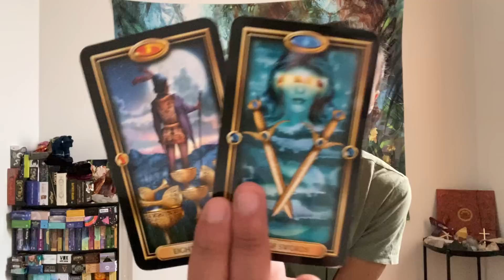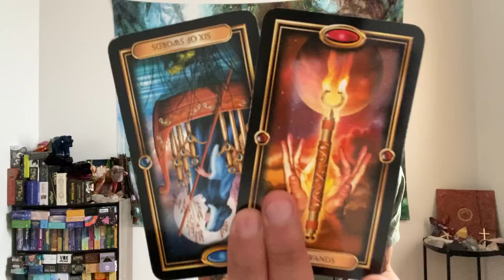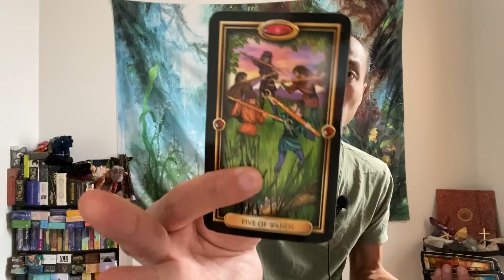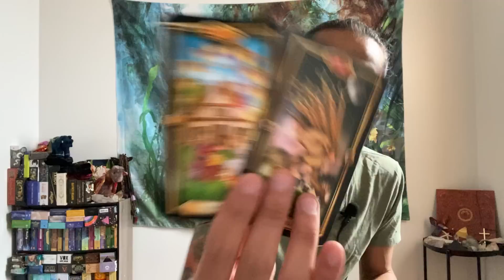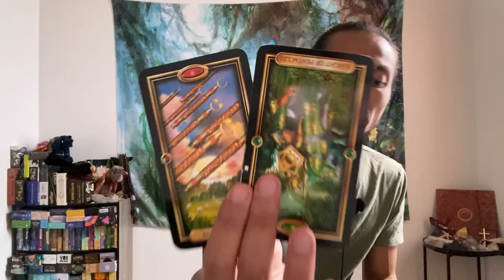Libra ♎️ - They Are Realizing That They Treated You Like S&*T!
This is a general love reading, "Is It A Good Idea to Reach Out?" for Libra in Sun, Moon, Rising, and Venus signs for October 2022. These are for the Libra people currently dealing with someone was is in no contact. We see if it's a good idea for you to reach out and if you did reach out what would happen.

Decks used in this reading:
Easy Tarot